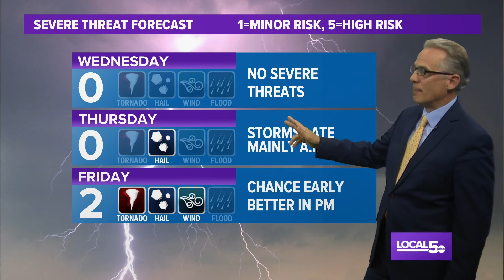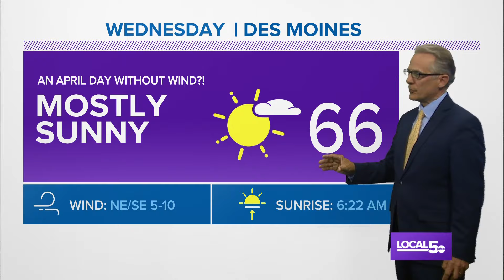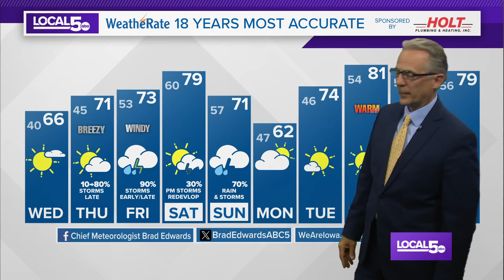Weather Update April 23, 2024